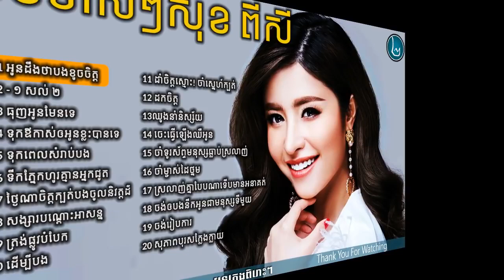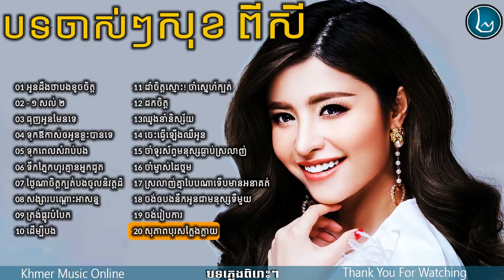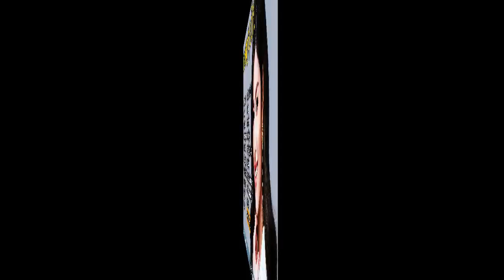Sok Pisey old song old song​,សុខ ពិសី បទចាស់ៗ,New and Old Collection, 2